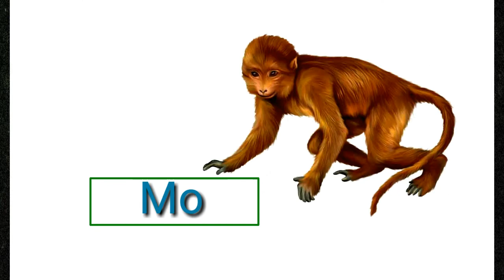Animals Vocabulary || Useful Animal Names With Pictures Lesson 2